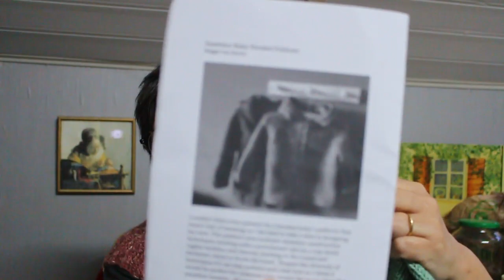Tobebeez Strickspass & Co N°1 Top oder Flop, wir werden sehen ...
Herzlich Willkommen im Universum von Tobebeez.

Das 1. Strickpodcast auf Deutsch, ich hoffe es gefällt Euch. Hinterlässt einfach ein Kommentar, ob Flop oder Top. Je nachdem, folgt vielleicht ein zweites. Bis dahin wünsche ich Euch das Beste und wir sehen uns.
Tschüs Christel

/!\ PS : mea-culpa
An die Designerin und alle Stricker und Strickerinnen, die sich über meine Verhaltensweise betreffend der Anleitung des Sophiesschal unwohl fühlen, bitte ich um Entschuldigung.
Es stimmt, es kann als unrespektvoll angesehen werden, war aber nicht so gewollt. Wie meistens bei mir, habe ich mich inspiriert um letztendlich meiner eigenen Kreativität freien Lauf zulassen. Ich zeige Euch das Resultat im nächsten Video. ;)

PS 2 : im Falle eines Falles:
Dieses Video ist eine DAUERWERBESENDUNG, ihr macht was ihr wollt. Ihr müsst nicht's kaufen, fühlt Euch nicht dazu verpflichtet wegen Markennennung meinerseits.